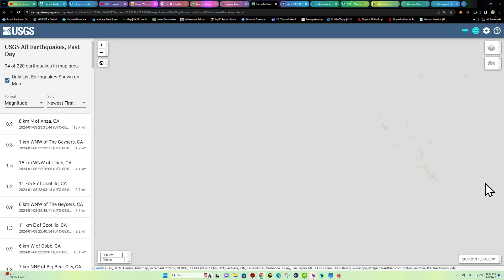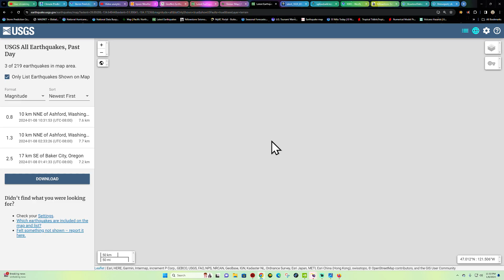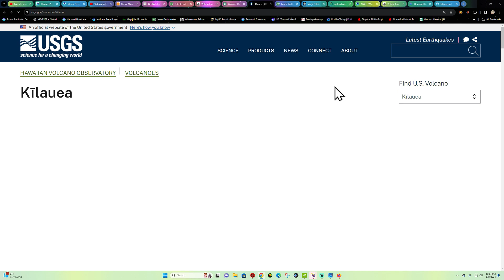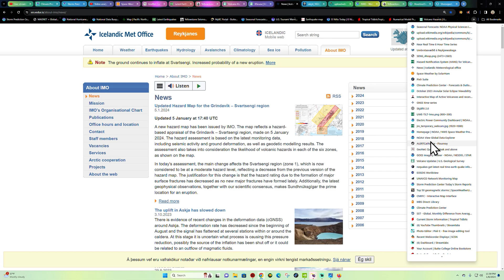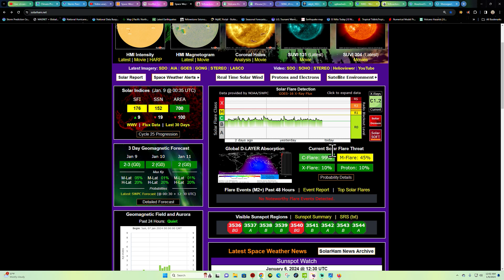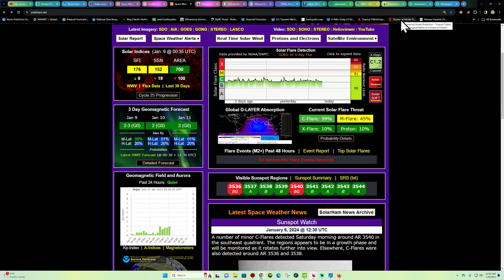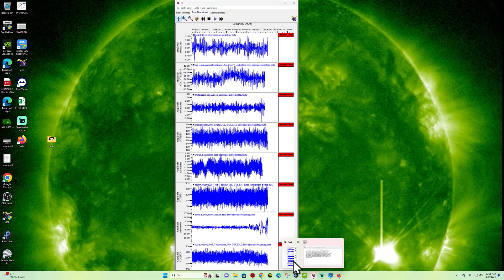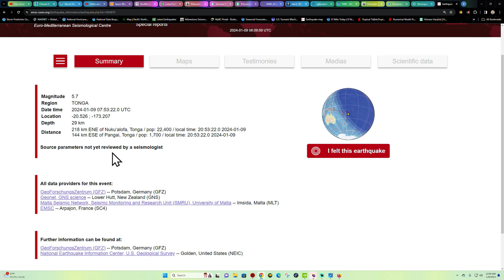4.3 Earthquake Northern Cascadia Subduction Zone. 5.7 EQ Tonga, MON night 1/8/2024